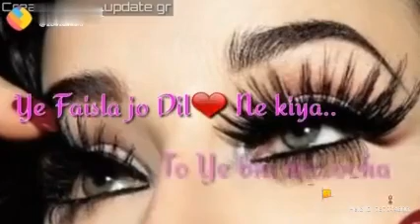hamne tumko dil ye de diya